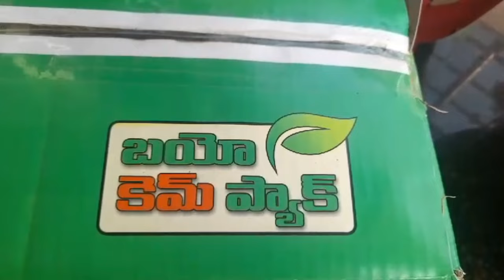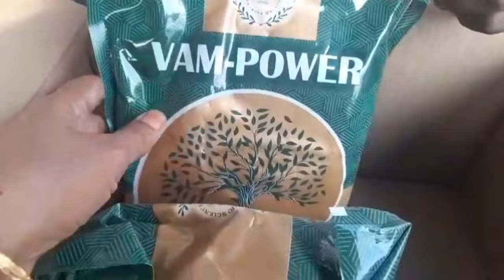Preparation of Soil mix || Ideal Potting mix for Container Gardening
In this video i explained perfect soil mix for all flowering plants, fruiting plants, indoor plants and outdoor plants.

So, watch this video till the end and enjoy gardening.

thotamali youtube channel
thotamali channel